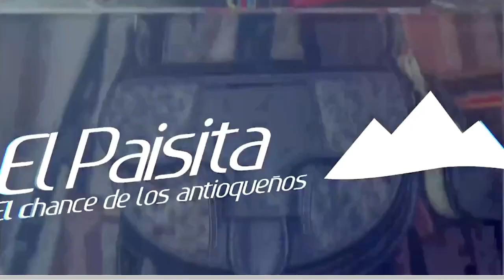EL PAISITA 2 Resultados del Chance del MIÉRCOLES 29 DE JUNIO de 2022 ✅🥇🔥💰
Hola buenas noches, te presentamos los resultados de las loterías y chances en Colombia, vamos con el Resultados del Chance El Paisita 2 del MIÉRCOLES 29 DE JUNIO de 2022.